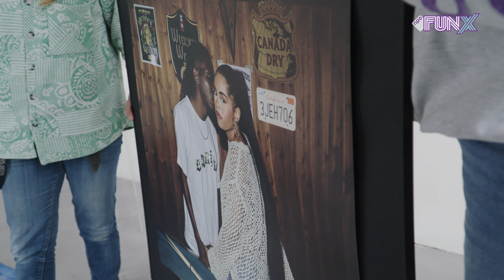REANNY's ROAD TO FMA | Aflevering 1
Reanny is genomineerd in de categorie Next Best voor de FunX Music Awards 2024, waar ze ook zal optreden. Een maand voor de awards neemt ze ons mee in haar voorbereiding, en waar ze zich nog meer mee bezighoudt als artiest die de scene wilt veroveren.

We krijgen de artistieke, perfectionistische en baddie kant te zien van Reanny in al haar voorbereiding. We zien hoe ze zich inzet voor ander beginnend en vrouwelijk talent door hen de kans te geven om zichzelf te ontwikkelen. Dit alles doet ze ook nog eens helemaal zelf, zonder manager! Wát een powervrouw. 🔥

We volgen haar naar de 101Barz studio om een preview op te nemen voor de promo van haar nieuwe EP, naar de releaseparty van Liefde Maakt Blind met King Ocho, naar haar outfit fittings voor de FMA’s en de dans rehearsals voor het live optreden.

Tune in bij de FMA’s vanavond om 21:00u op het YouTube-kanaal, TikTok of via FunX.nl 💜

Regie: Laila Khatiri
Edit: Richard Maxwell
Camera: Leon Dwarka Sing

Dit is het officiële YouTube kanaal van FunX. Hier brengen o.a. Ouassima, Yous en Nixon jouw favoriete series, zoals: Van Straat Naar Platina, Nachtwacht, Gymsessie, Het Pleintje Van, interviews met Glory vechters, etc. Maar ook festivalverslagen, straatinterviews, studiosessies en zo nu en dan een zieke prank met een artiest.